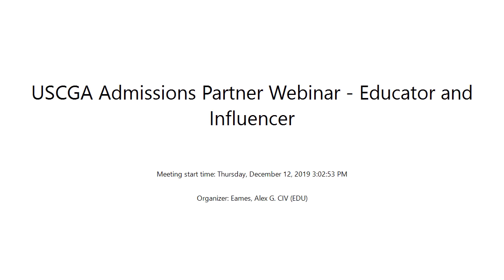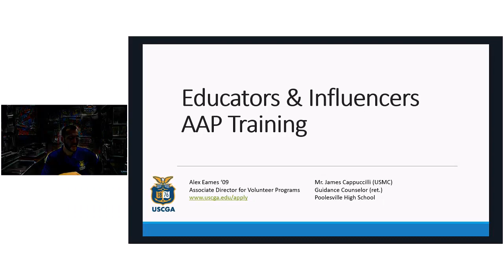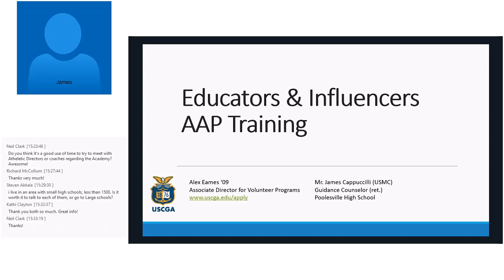USCGA Admissions Partner Webinar - Educators and Influencers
This USCGA Admissions Partner webinar covers the interactions with high school guidance counselors, educators, and influencers.  We speak with guest, James Cappuccilli, from Poolesville High School, MD about his experiences as a counselor and gain insights to improve our interactions with students and get the most from our high school visits.